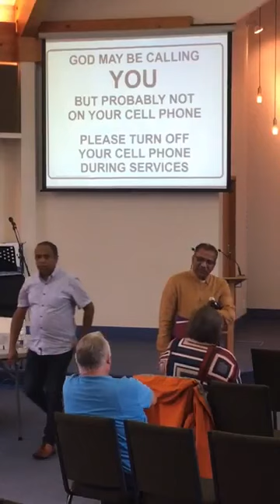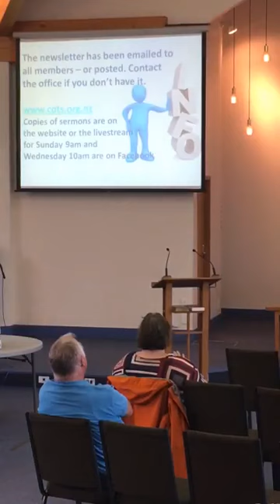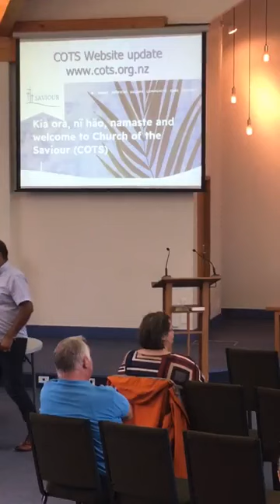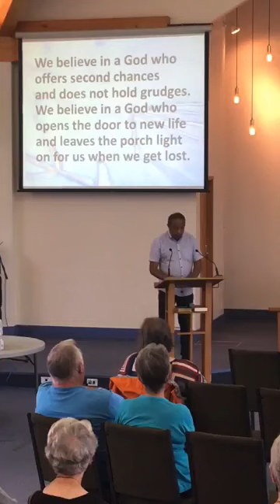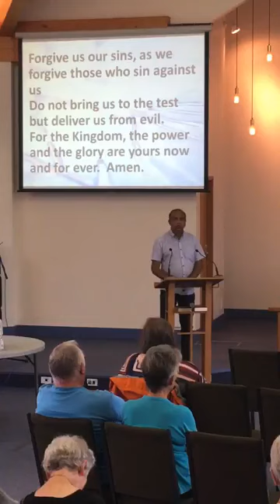Sunday 11 December 2022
Welcome to our service on the third week of Advent. Our theme is 'we can choose a better way' from A Sanctified Art LLC